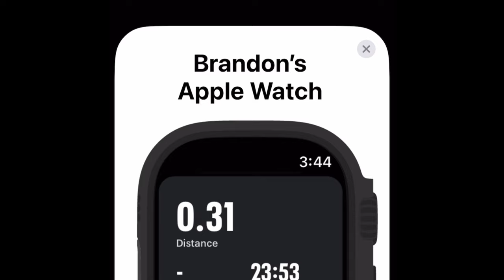Sonic Sprint, Have you seen a 2:08 mile pace? Check it out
The 2:08 Mile Miracle: Precision Training Meets Tech Mastery**

🌟 **Defying Limits at Lightning Speed**
Immerse yourself in the adrenaline-pumping experience as I sprint into the annals of athletic achievement with a mile in just 2 minutes and 8 seconds. This feat, clocking in at an exhilarating 28.125 mph, is a celebration of human potential, precision training, and the power of technology.

**The Science Behind the Speed**
Peek behind the curtain to uncover the rigorous training and scientific approach that culminated in this record-shattering performance. It's the story of how an audacious goal became a reality.

**👟 Gear Up with Sonic 5**
Discover how the Under Armour Sonic 5 shoes were integral to achieving this milestone. Their unparalleled support and advanced design fueled every step of this journey. Interested in pushing your limits? Find out how with the links provided.

**⌚ Training Transformed: Apple Watch Ultra**
Learn about the transformative role of the Apple Watch Ultra in my training regimen. With its precise tracking and robust features, it's a game-changer for athletes pursuing their peak.

**📱 MapMyRun: Your Digital Coach**
Dive into the analytics-driven world of MapMyRun and see how this app's insights can refine your training, setting you on the path to your personal records.

What feats are you chasing? Share your goals and the gear that's powering your quest in the comments. Let's forge a community of relentless pursuers of progress.

This shortened description efficiently captures the essence of the video, maintains key SEO elements, and retains strong calls to action to encourage viewer engagement.